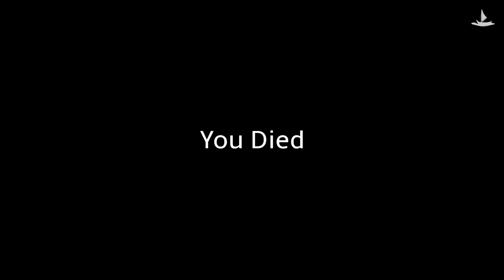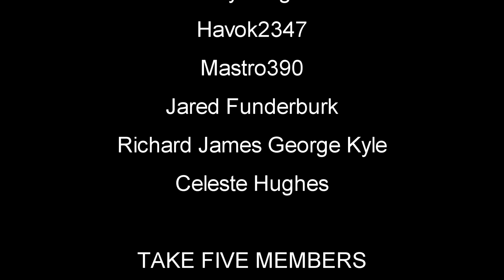Build Craft Survival | Breakwaters Gameplay | First Look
Breakwaters Gameplay Let's Play First Look - Adventure through an ever-changing oceanic world that evolves the way you interact with water. Swim, sail, and fly to find new islands with unique resources to build, craft, and survive. Join friends online and build a home to defend, or defeat massive Titans bringing calm to the waves.